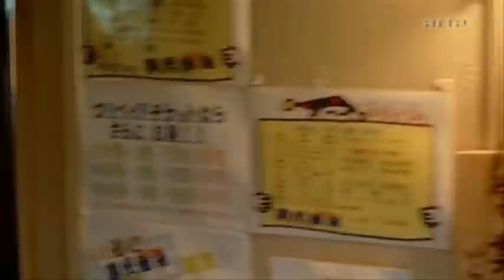~Young Yakuza~ RGM - Dead or Alive ~Instrumental~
~IV~
Perfomance by the japanese underground rap band RGM in the movie/documentary Young Yakuza, realised by the french film-maker Jean-Pierre Limosin.
~French subtiles